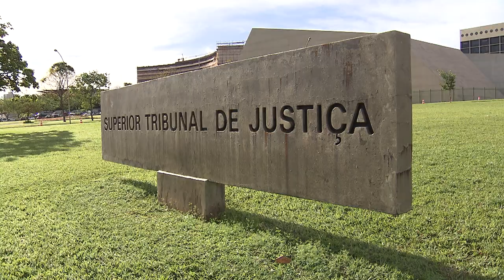Clique STJ - Empréstimo Consignado (26/11/18)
Ação civil pública não pode ser usada para questionar cláusula contratual de empréstimo consignado. A decisão é do Superior Tribunal de Justiça.
AREsp 197916